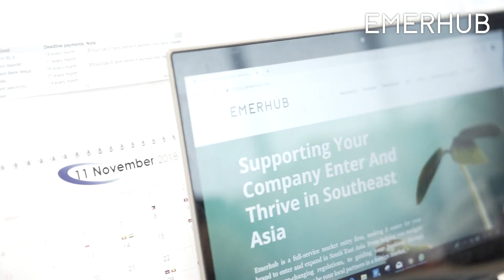Getting Shipments Through Customs with Angga Makaveli (Preview)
A preview of an interview recorded with Angga Makaveli, the Executive Director of FDI at Emerhub.

Emerhub has always been known for the flawless support and high delivery rate in the filed of import and export services (IoR / XoR) in Southeast Asia. Using his own words - Angga's started in Emerhub as a one-man-army. By now he leads two divisions in Jakarta and supports all Emerhub's Southeast Asian expansion in his respective field. It may sound quite a lot for any person reading, but if you knew what we know, that's just about the challenge Angga enjoys.

See how Angga has chosen his path while first working in the finance industry, then moving on to bring Indonesia closer to worldwide artists while promoting superstars like Sean Kingston and N.E.R.D . Learn how he is now making an impact every day to simplify the process of importing and exporting in Southeast Asia, despite the regulations changing and some grey areas remaining. He chose to turn a new page and do what he can to minimize the amount of goods stuck in customs day by day.

One of the grand missions of Emerhub is to be the support system for entrepreneurs in Southeast Asia so that the opportunities would not to be shadowed by the bureaucracy but made more accessible for companies and investors. Our key mission is to lower market entry barriers in the emerging markets.